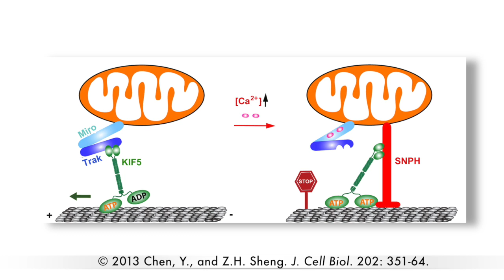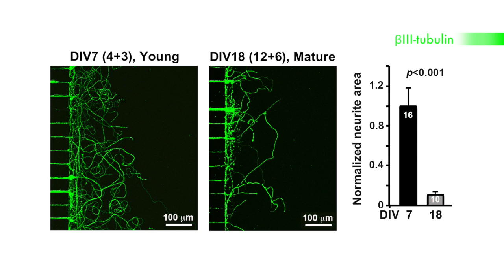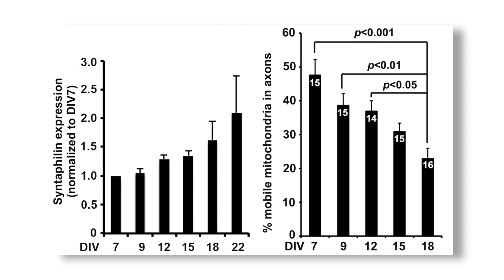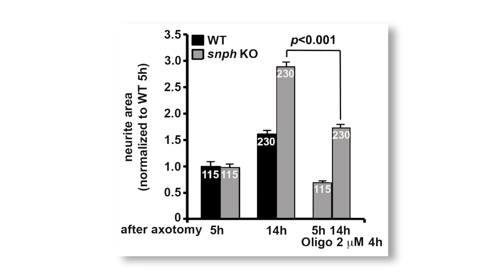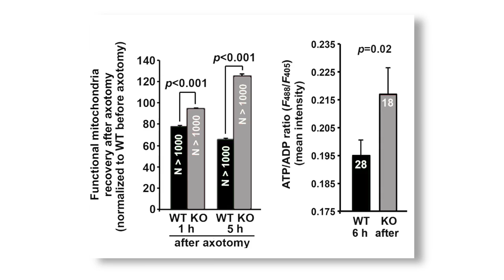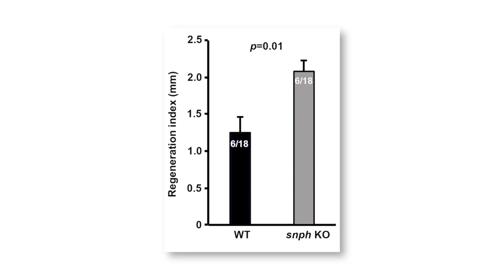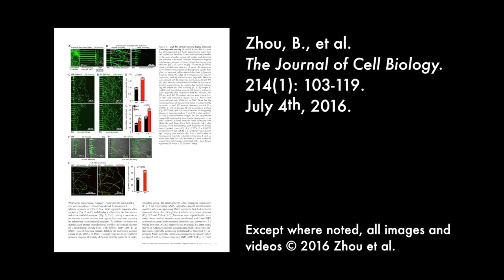biosights: July 4, 2016 – Mobilizing mitochondria aids axon regeneration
In mature neurons, the axonal transport of mitochondria is suppressed by the expression of the mitochondrial anchoring protein syntaphilin. Zhou et al. reveal that enhancing mitochondrial transport in mature neurons rescues energy deficits and facilitates axon regeneration after injury. This biosights episode presents the paper by Zhou et al. from the July 4th, 2016, issue of The Journal of Cell Biology and includes an interview with the paper's senior author, Zu-Hang Sheng (National Institute of Neurological Disorders and Stroke, Bethesda, MD). Produced by Caitlin Sedwick and Ben Short. See the associated paper in JCB for details on the funding provided to support this original research.